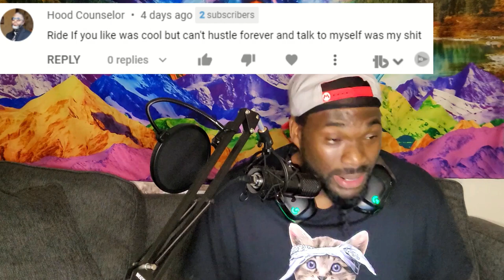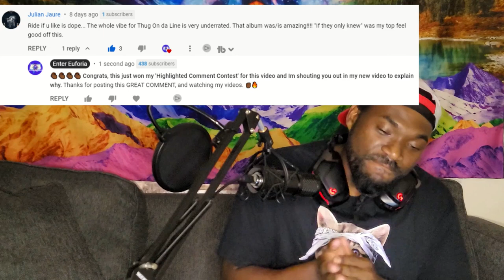🔥 Reaction to Krayzie Bone - Motions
🔥 Reaction to Krayzie Bone - Motions (fr Krayzie Melodies) | Enter Euforia (Krayzie Bone Reaction) (Bone thugs reaction)

KRAYZIE BONE IS STILL BLESSING US WITH even more MUSIC! Here got a nice lil bop n jigg to vibe to. 🔥🔥. Motions is now his 4TH single from his new Krayzie Melodies album that I'm extremely excited about! It sounds like its going to be the classic, melodic, and creative madd genius Krayzie Bone thats my favorite. I'm 👀👀

I appreciate it 🤙🏾🤙🏾. And Thanks to all that do... And Let's keep ridin'.

Krayzie Bone is (mine) and many others favorite member from Bone thugs n harmony. The guy is a rap god indeed and absolutely insane on any track and he does not disappoint. A creative genius mastermind indeed. Ya gotta love it!!! We are indeed privileged to still be getting this awesome brand of music even today.